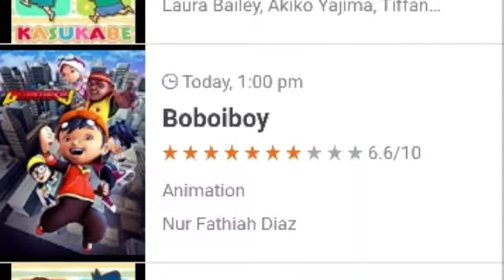1Breaking news of Animes Pokemon Journey back in Japan and schedule and many more